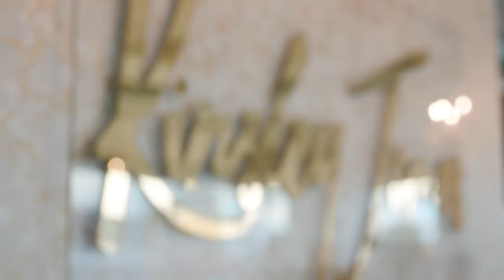The Try Guys - Women Wear Wedding Dresses For The First Time - Deleted Video (Re-Upload)